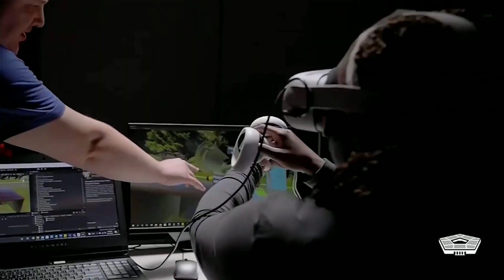The B-21 Raider and autonomy is the future